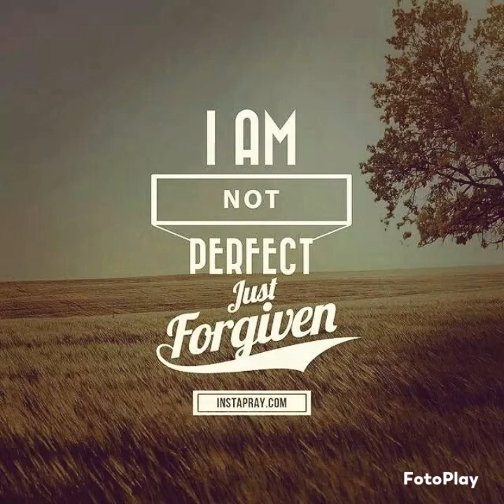May Mga Mababait Na Tao Sa Impiyerno?